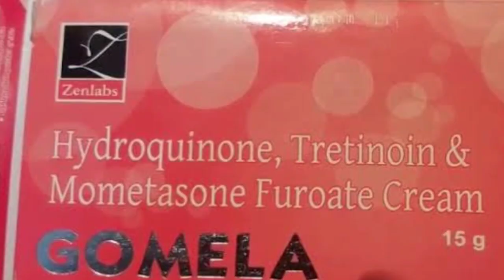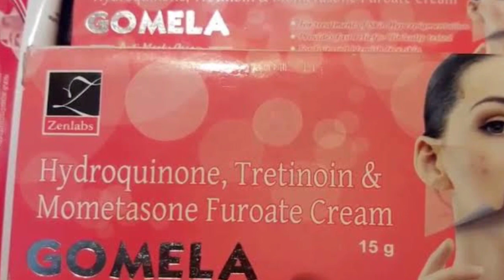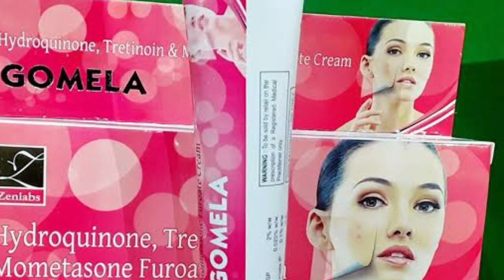এটি মুখে লাগানোর আগে অবশ্যই জেনে লাগান না হলে স্কিন ড্যামেজ হতে পারে gmela cream bengali // khadija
go mela cream bengali

khadija begum